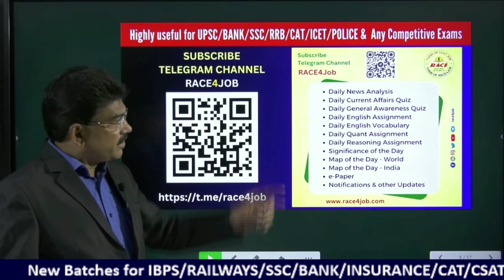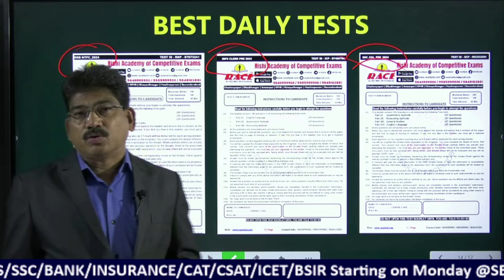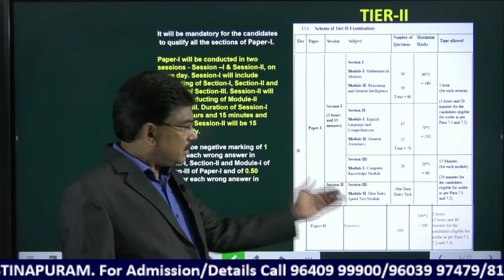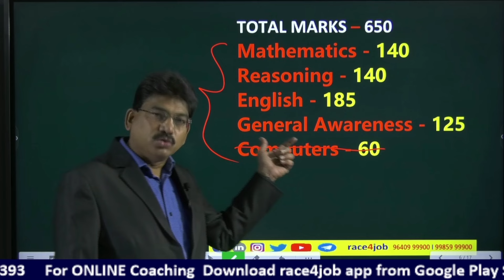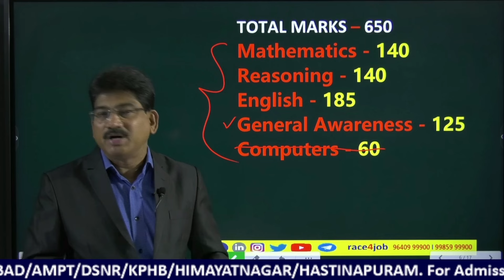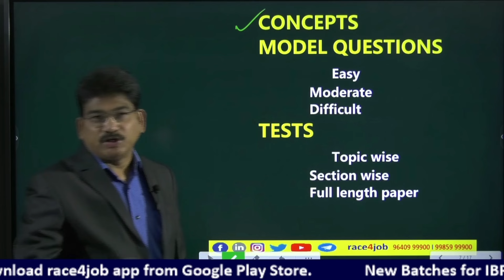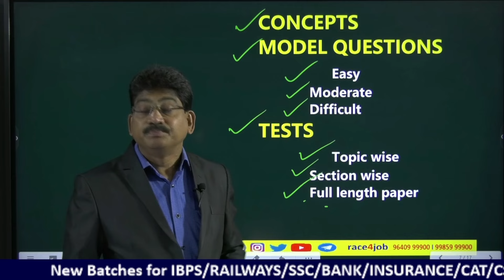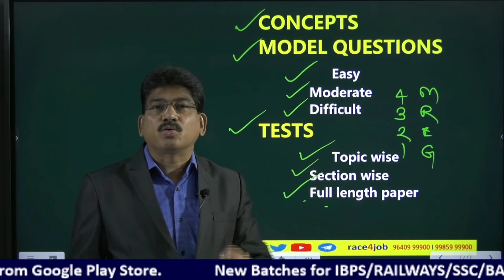SSC CGL PREPARATION STRATEGY I స్టడీ ప్లాన్ I ఎలా ప్రిపేర్ అవ్వాలి?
By Dr.G.S.Giridhar, Director, RACE Institute, Hyderabad
25+yrs Experience, Eenadu Columnist
See the Detailed Notification in Telegram Channel
For The HINDU e-Paper/DailyCurrentAffairs/DailyPracticeQuestions/Daily Quizes/Notifications/Updates

RACE Offers best OFFLINE/ONLINE Coaching for SSC/IBPS/Railways/CAT/ICET etc Exams
For Online Courses/FREE Daily Tests
Download race4job Application
From Google Playstore
Org Code:pvtwr

For Classroom Coaching Contact
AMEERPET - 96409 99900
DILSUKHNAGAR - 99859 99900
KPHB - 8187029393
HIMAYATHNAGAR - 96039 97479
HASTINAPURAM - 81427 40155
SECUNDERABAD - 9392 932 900